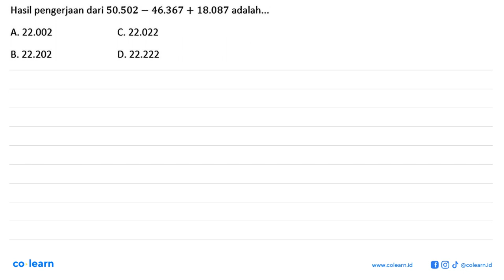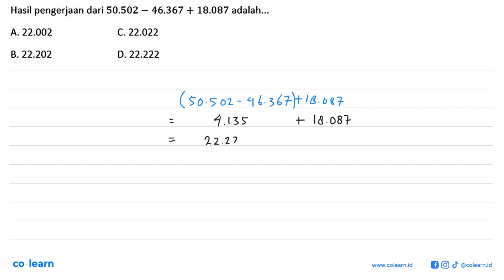Hasil pengerjaan dari 50.502 46.367 + 18.087 adalah. T A. 22.002 C.22.022 B. 22.202 D. 22.222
Topik atau Materi: Operasi Hitung Campuran - BILANGAN BULAT DAN PECAHAN - BILANGAN - Matematika Kelas 7 SMP - K-13 revisi

00:00 : Bedah Soal
01:00 : Konsep, rumus dan pengertian Operasi Hitung Campuran
01:18 : Langkah penyelesaian soal
00:13 : Jawaban akhir
00:43 : Penutup